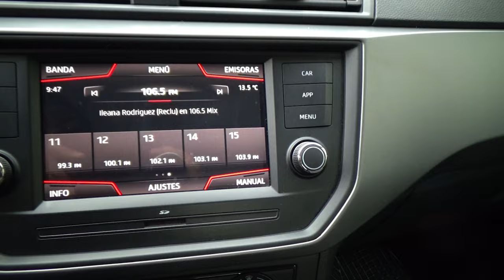Seat / Ibiza / 2018 - 12176